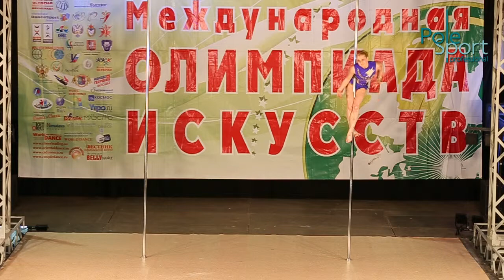VI Open Russian Cup, apr 2014 - Edemskaya Dariya.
Едемская Дарья, pole artistic женщины.

29-30 апреля 2014 года.